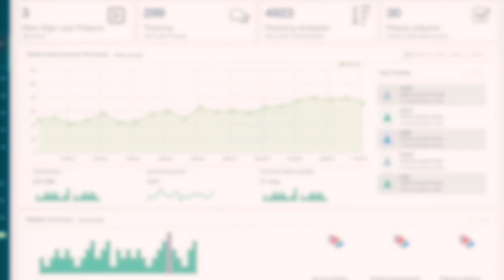INCISIV Ltd Overview Video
A video explaining the science behind INCISIV and how it aims to revolutionise how we understand and coach decision-making in different sports.